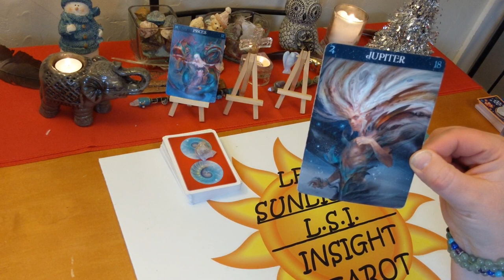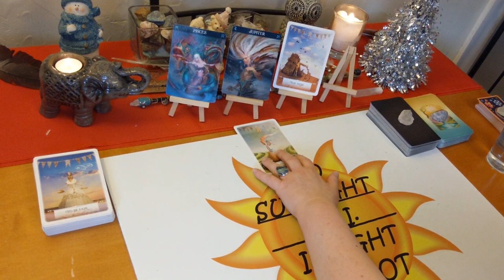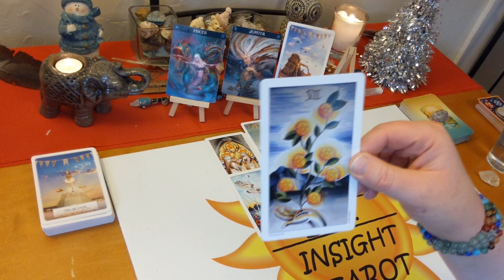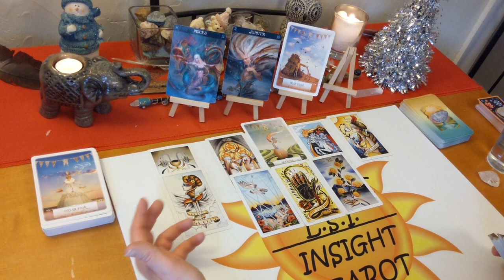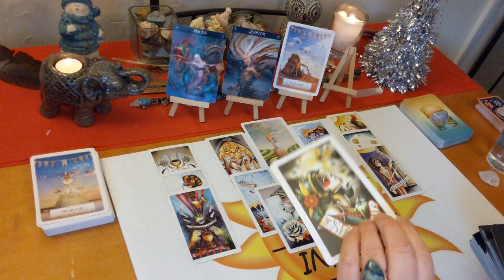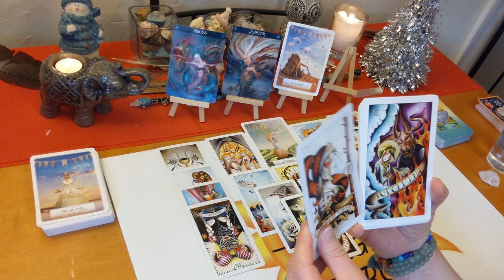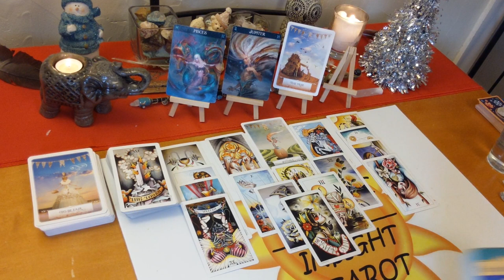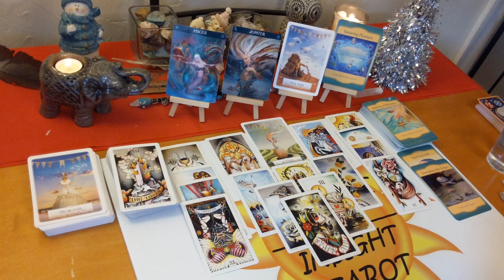Pisces "Starting Over Peacefully" General Forecast January 2020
♓Pisces♓ Tarot & Oracle Card Forecast Reading for January 2020. A look at what is going on in your life right now be it love or general.

🎴Decks used:
8 Coins Tattoo Tarot – Lana Zellner